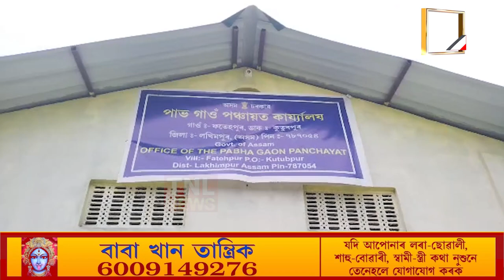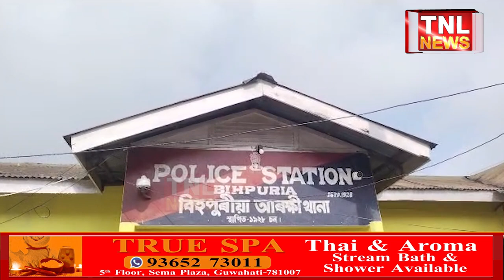এইবাৰ গ্ৰেপ্তাৰ পঞ্চায়ত সচিব অলোক কুমাৰ সিং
মাজুলীৰ গড়মূৰৰ পৰা বিহপুৰীয়া আৰক্ষীৰ দলে গ্ৰেপ্তাৰ কৰে অলোক কুমাৰ সি‌‌ঙক